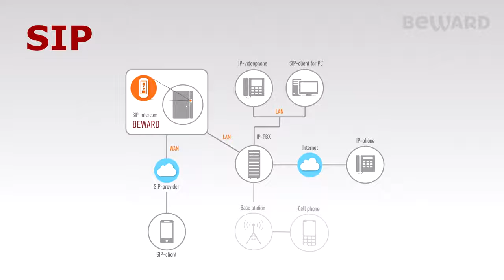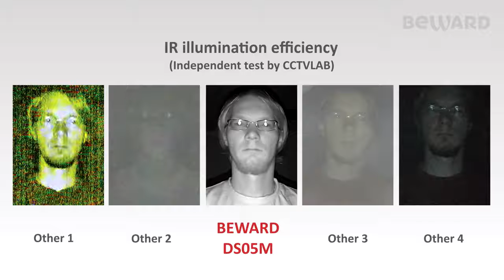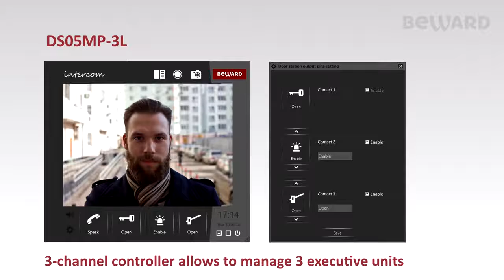BEWARD IP Intercoms with innovative technology that make your home Smart and Safety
DS06AP SIP IP video intercom
Main features:
1. Waterproof IP65 and Vandal-proof
2. 1.3 megapixel SONY Exmor sensor
3. Built-in face recognition function,support face access/unlock
4. 3CH relay,could connect to 3 executive units,like exit button,e- locks,lights and RFID reader, ring bell ect
5. Support ONVIF,compatible third-party NVR software
6. Support sip protocol,compatible with sip ip phone,sip pbx,sip application ect
7. Free professional software - PC client software,IP Visor(VMS),Record center,Mobile APP(Andriod/IOS)